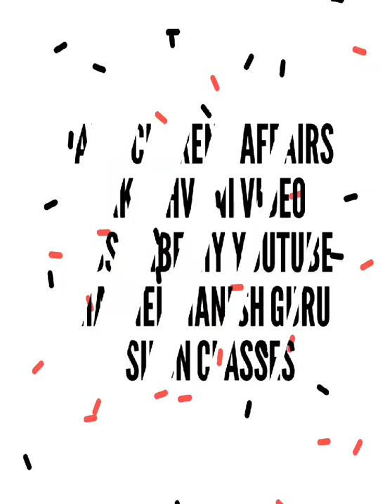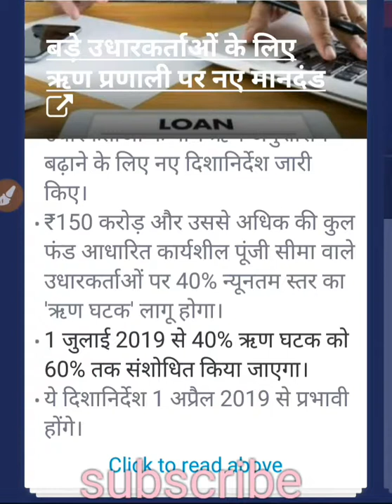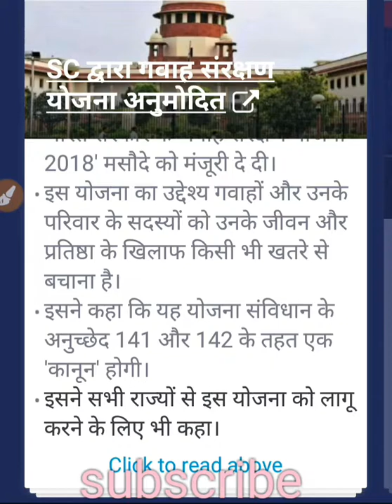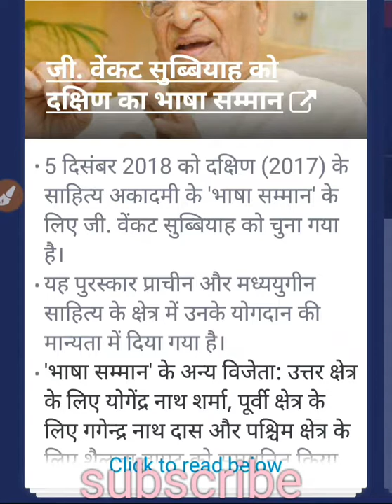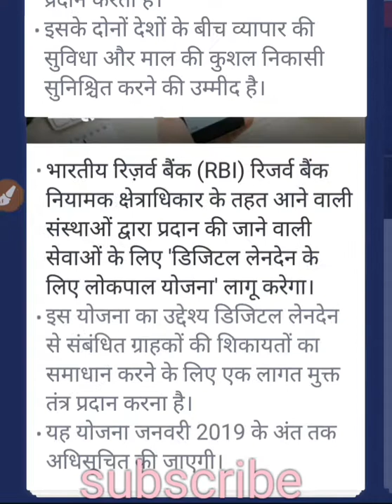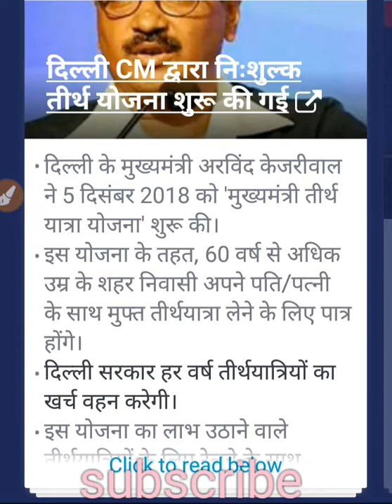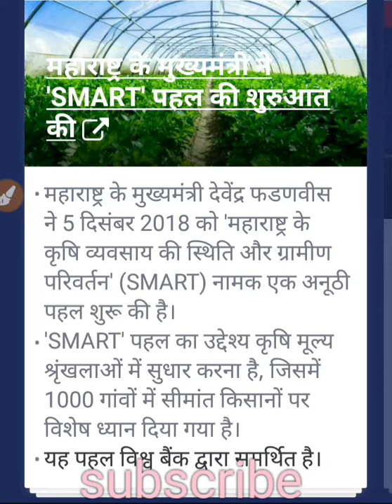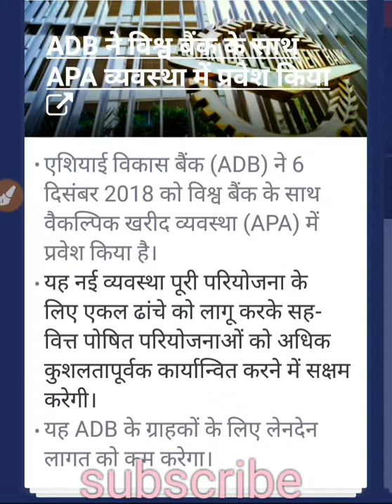Up teacher vacancy 69000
Daily current affairs Aakashvani 7 dec